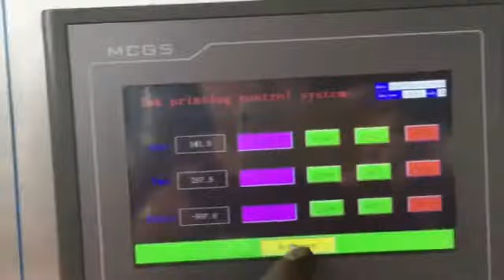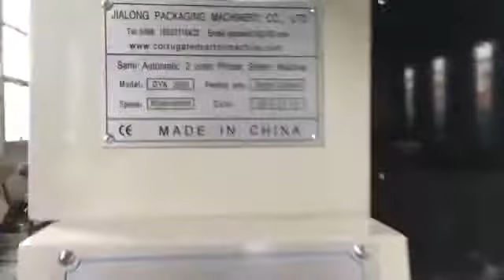semi automatic chain feeding 2 color printer slotter machine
Welcome inquiry!